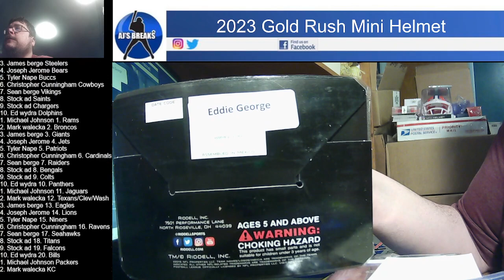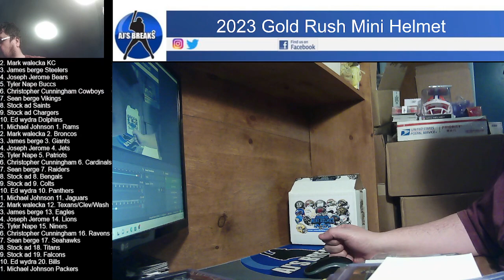2023 Gold Rush Mini Helmet